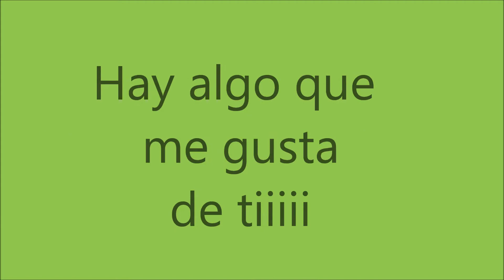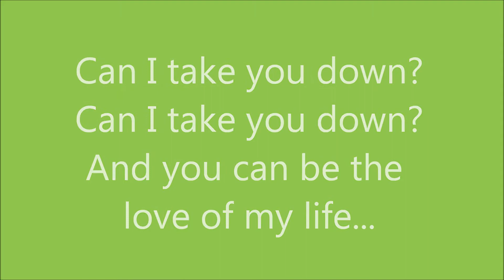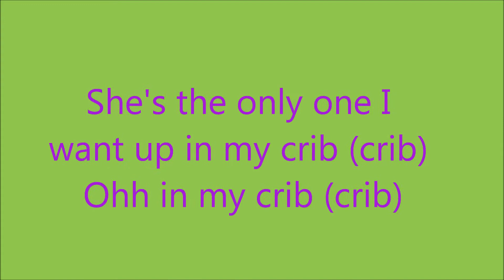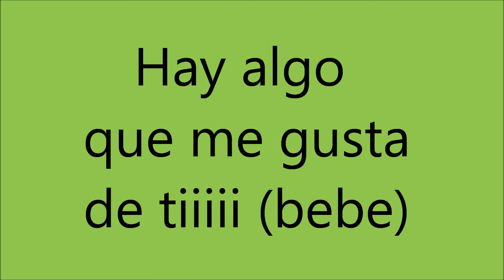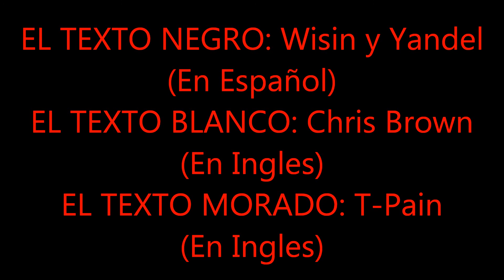Algo Me Gusta De Ti (LETRA HQ)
Algo Me Gusta De Ti - Wisin y Yandel Ft. Chris Brown & T-Pain video de letra. Solomente es para karaoke y para disfruten. SUBSCRIBIR! :)